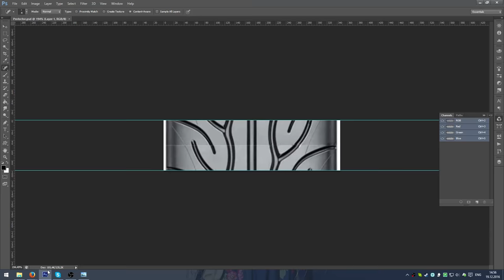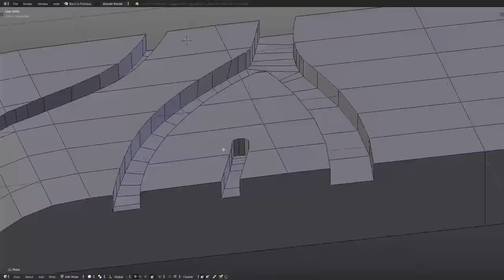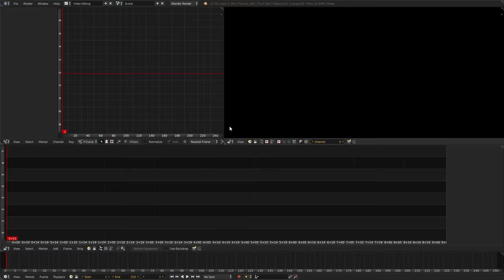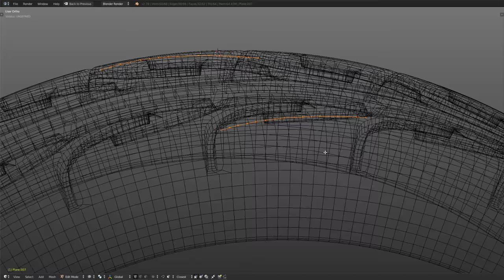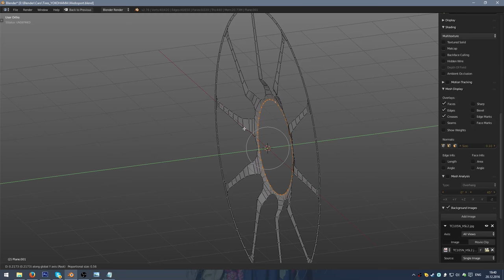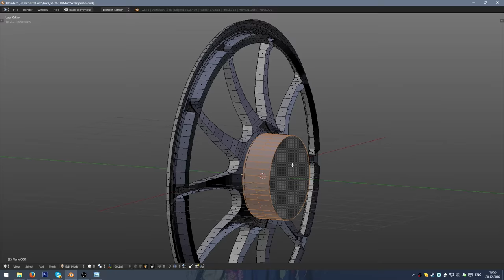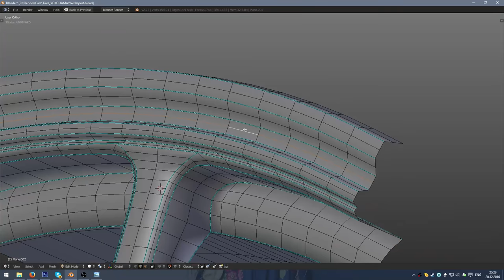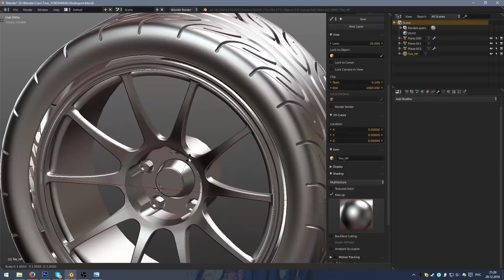Blender - Midpoly wheel modeling and texturing timelapse [Part 1]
Wheel modeling timelapse
Tire - Yokohama Advan Neova AD08
Rim - Wedssport TC105n

UV packing - UvLayout
Texturing - Substance Painter 2
Rendering - realtime Marmoset toolbag 3